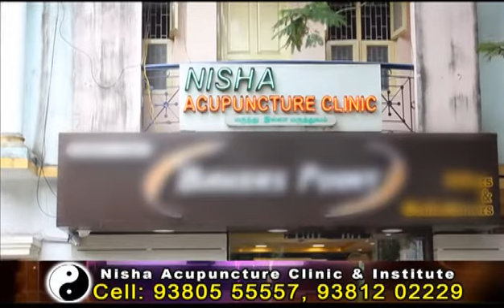Nisha Acupuncture Clinic, shifted to mudichur road, Tambaram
Nisha Acupuncture Clinic